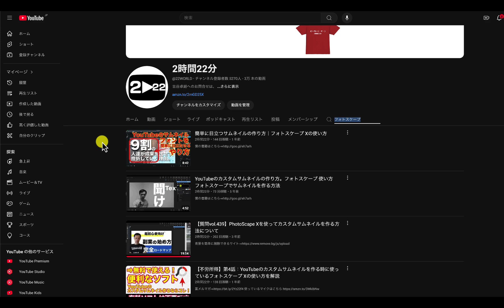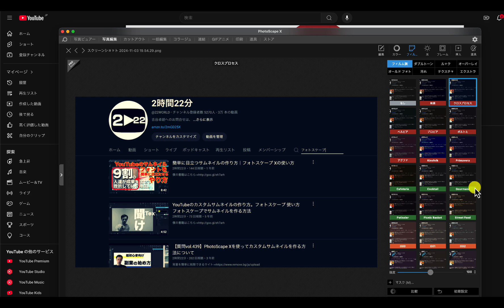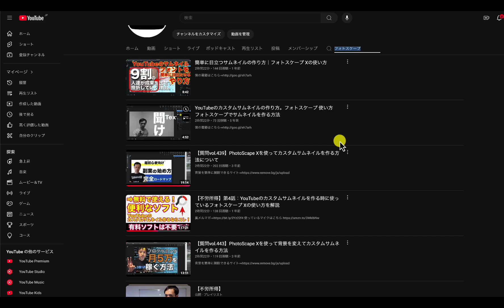【質問vol.774】吉谷さんがYouTubeのサムネイルで使用するオススメのトリミング機能のツールを教えてください。